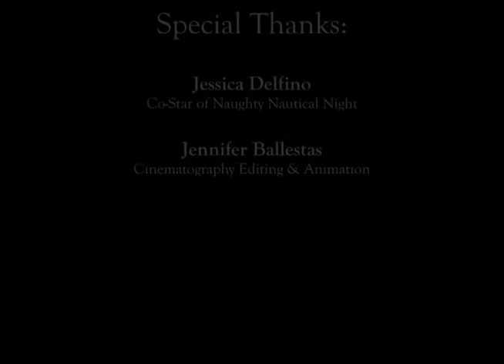Dame Darcy Naughty Nautical Nite: Greenland Fisheries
Greenland Fisheries, a classic Sea Shanty was the first song I learned to play on autoharp when I was 5. Enjoy this this NNN rendition in all its (flawed) glory. Love DD